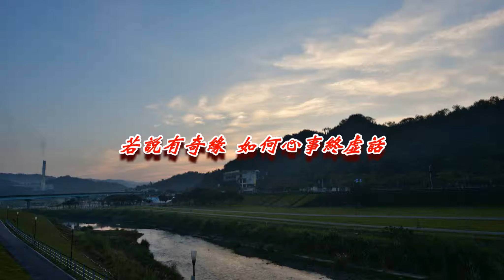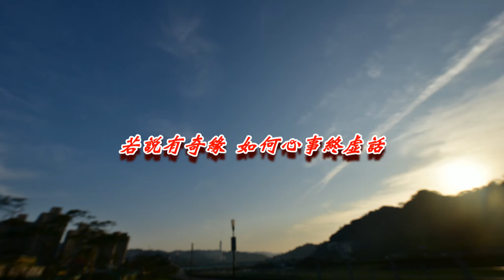若說有奇緣 如何心事終虛話 多少淚珠兒 秋流到冬 春流到夏 台北道南河濱公園 2018 02 14